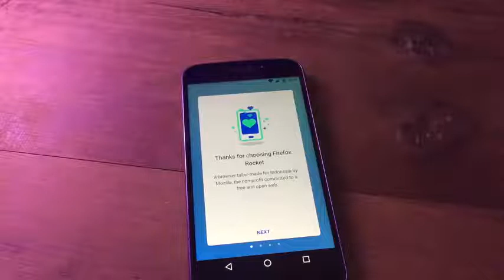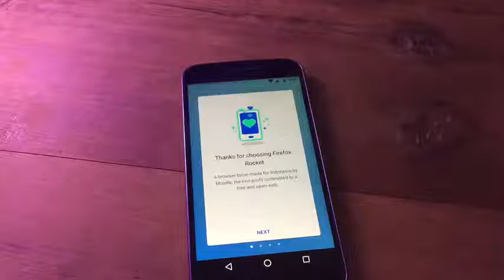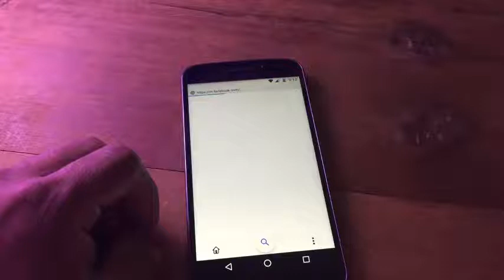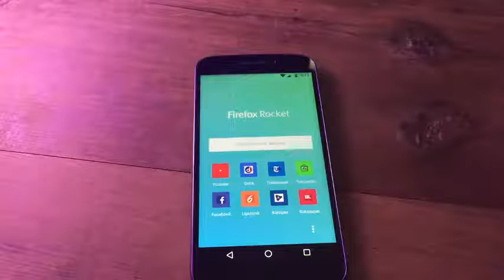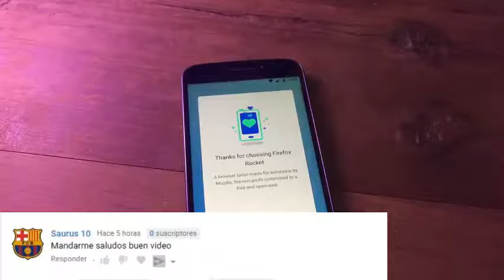El navegador que ocupa poco espacio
Hasta pronto. :)

See ya